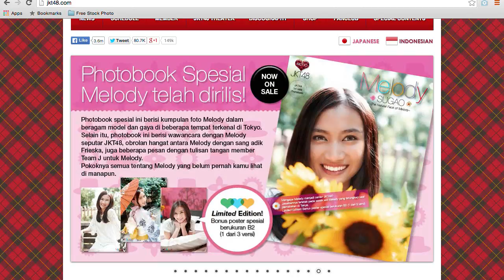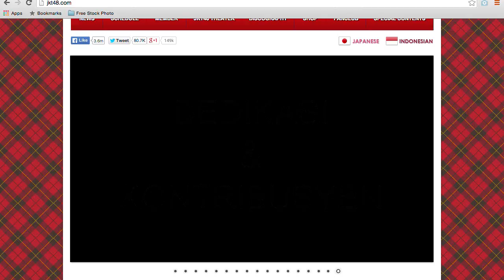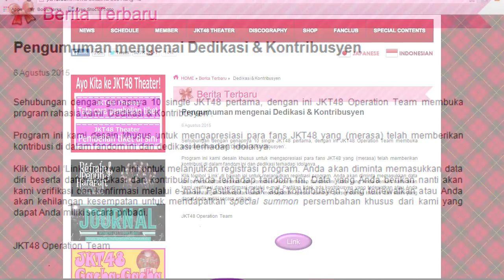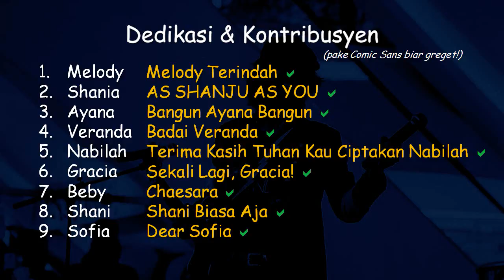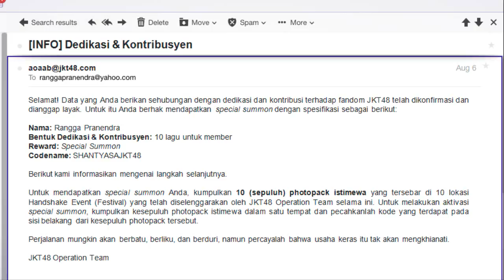SPECIAL part 1: 'Dedikasi & Kontribusyen'! JSS [31]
"Jam Segini Sendirian" adalah video-blog mingguan (atau suka-suka) Rangga Pranendra yang isinya membahas hal random seputar fandom JKT48 saat sedang sendirian di jam segini. Di edisi ini, Rangganya lagi membeberkan sebuah program rahasia (alias tipu-tipu) (atau terserah mau disebut apa lah) yang ada di dalam website official grup girlband kita tercinta (IDOL GROOUUUP!!) (oh iyaaa idol grooooouuuuppp!). Edisi ini SPECIAL bersambung sampe 5 episode jadi sabar aja yaa~ Semua butuh proses! Beuh!
.Video ini direkam pake Canon IXUS115-HS (googling juga nemu); audionya dari videonya langsung;
.Proses editing videonya pake Windows Movie Maker doang; minimalis tapi asoy.